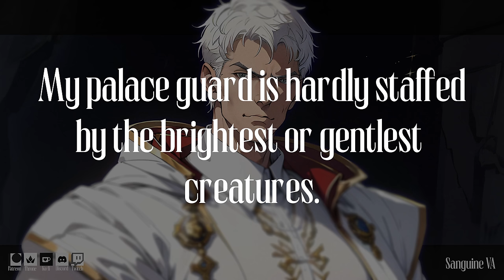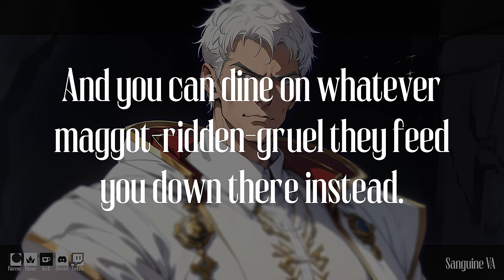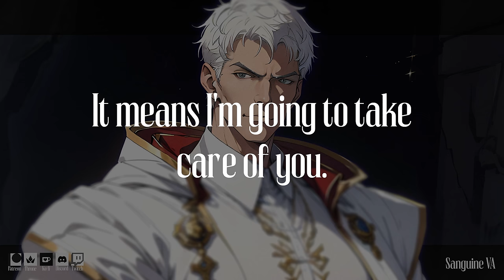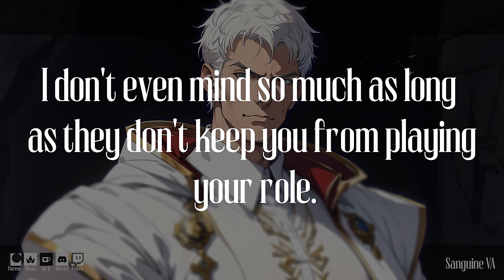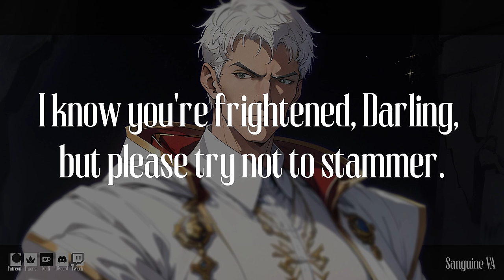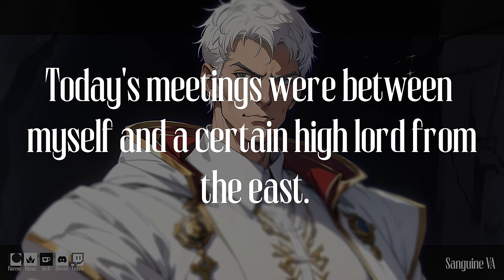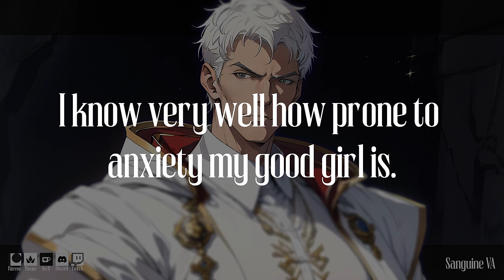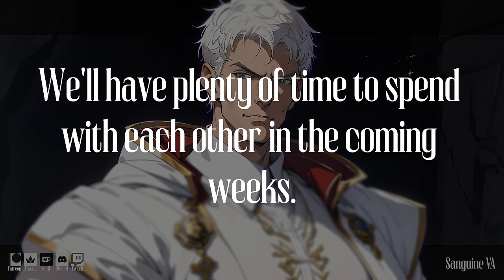The Cruel Emperor Complete Series [M4F] [Fantasy] [Dominant] [ASMR Roleplay]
In its' totality the complete Cruel Emperor series!

I hope you enjoy, and thank you all for making this possible!

🧾 Script thanks to the amazing u/PrinceInYellow 🧾

Curious if I have a Wishlist?
🌟 Visit my Throne!